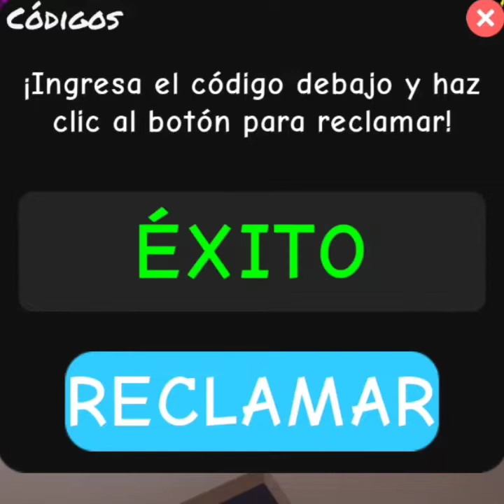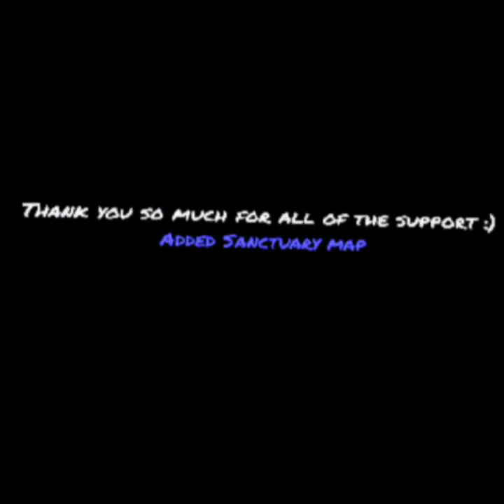HAPPY ANNIVERSARY Funky Friday!! 🎉 - New Map, Codes & Much More!! 🎶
all of 2021 was amazing, it was a year full of fun MODS and full of many things.
funky Friday would be nothing without your great help, thanks for your great support to all the staff and thanks for spending a whole year playing funky Friday may 2022 be incredible.